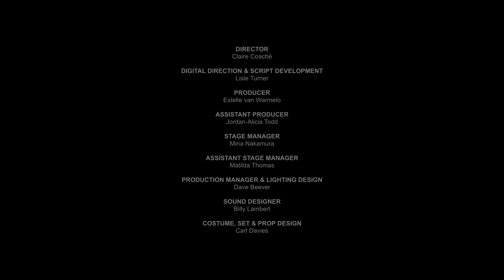Love Bites - The Spirit Of Love by Keith Miller & Susan Ffrench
LOVE BITES at THE BEEFY BOYS
Recommended viewing age 14+

In a first for Feral, we staged an immersive theatre dining experience like no other at The Beefy Boys restaurant in Hereford as a celebration of Valentine’s Day 2024.

Inspired by local stories of romance from the Old Cattle Market, Love Bites was an Arts Council funded talent development project which was written by participants of Writing Room Extra, a writing group delivered at The Courtyard Hereford by Lisle Turner from Open Sky Theatre.

The Spirit of Love was written by Keith Miller & Susan Ffrench: A farmer offering to do the washing up for love is curious enough, but when he is prepared to lose his inheritance for the sake of his Valentine, that's a story worth telling.

Performed by: Janet Etuk, Madeleine MacMahon, Rees Matthews, Jacob Meadows & Kate Pothecary.
Supported by: Chloe Morgan, Dylan Jones, Jessica Royall & Sam Rimmington.

Director: Claire Coaché
Digital direction and script development: Lisle Turner

Producer: Estelle van Warmelo
Assistant Producer: Jordan-Alicia Todd

Stage Manager: Mina Nakamura
Assistant Stage Manager: Matilda Thomas

Production Manager & Lighting Design: Dave Beever
Sound Designer: Billy Lambert
Costume, Set & Prop Design: Carl Davies
It was filmed by Kie Cummings from The Task at Hand, assisted by Michael Bashir White. Sound was recorded by Adam Bertenshaw and editing was by DG Jones.

Love Bites was created by Feral Productions, Open Sky Theatre in collaboration with The Beefy Boys and The Courtyard, Hereford.

It was funded by Arts Council England and the Herefordshire Community Foundation with support from Hereford College of Arts.